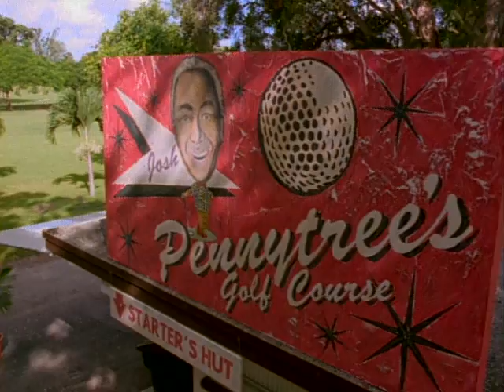Golf balls! - Trailer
Tattered and almost without any customers, Pennytree has become the target of a takeover by it's competitor, Bentwood Country Club. Inspired by a freak accident, Liberty Pennytree hatches a plan to bring in more golfers. Gorgeous ladies, led by "Barbara the Bod"and the fun filled 'cart wash' are the attractions as busloads of new customers flock to the new Pennytree Golf Club. But then Bentwood issues the ultimate challenge, a winner-take-all-match between Pennytree and Bentwood, "your pro against my pro". The winner gets the loser's property. Who's gonna win...and who's gonna get the shaft?